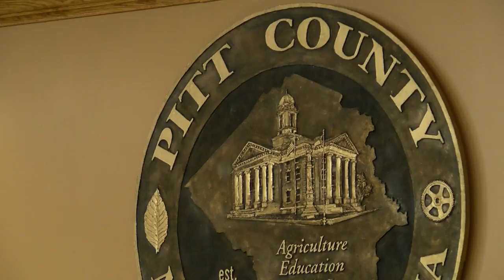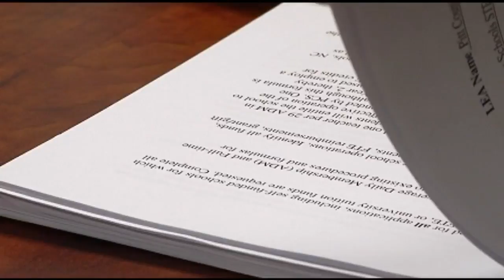Pitt Community College expanding facilities, saving taxpayers money